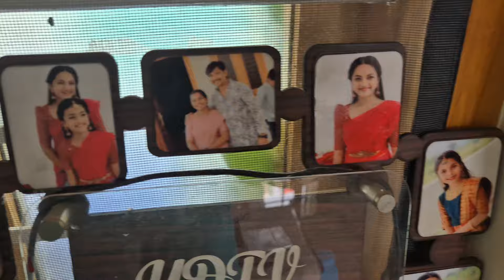ఇదేంటి వీళ్ళు ఊరికి వెళ్దాం అనుకునేసరికి కారు కింద చిన్న రెండు కుక్కపిల్లలు వామ్మో 😱😧ఎండకు వమ్ము